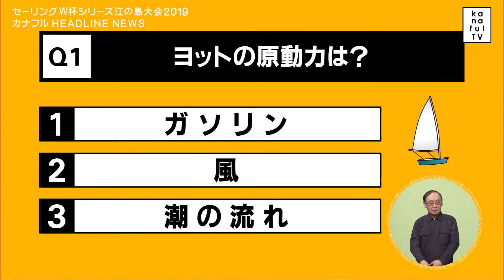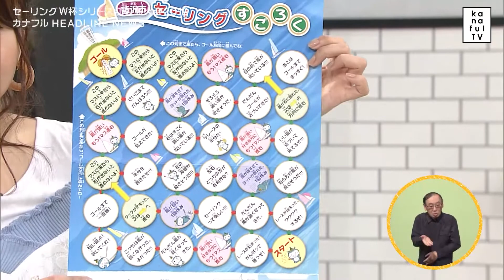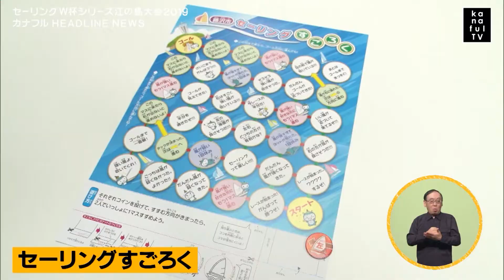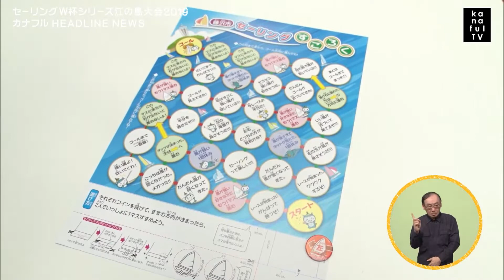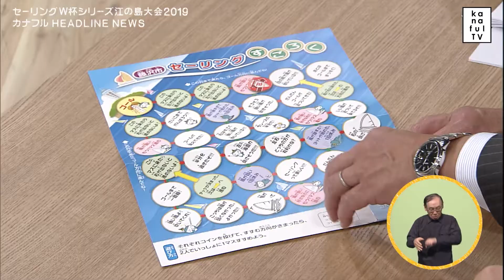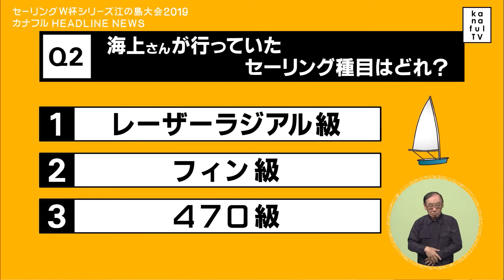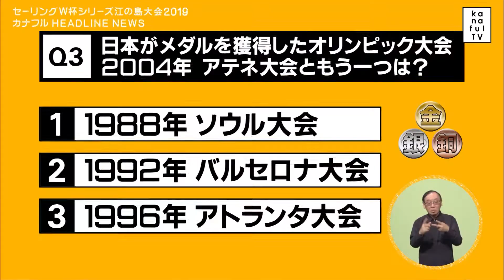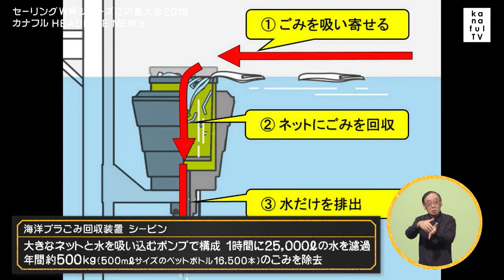カナフルTV 8月25日放送 セーリングW杯シリーズ江の島大会２０１９ カナフル HEADLINE NEWS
いよいよ開幕！セーリングワールドカップシリーズ江の島大会2019！！
放送日である8月25日(日)から始まる大会。
今回のカナフルTVは、セーリングの楽しみを知り、現地で楽しんでもらうための緊急企画！
ワールドカップに合わせて開催されるフェスティバルで出店される地元グルメの試食をかけて、スタジオでクイズ対決！
みんなの目が本気に・・・。
テレビの前のあなたも一緒にクイズに挑戦しよう！！お楽しみに！